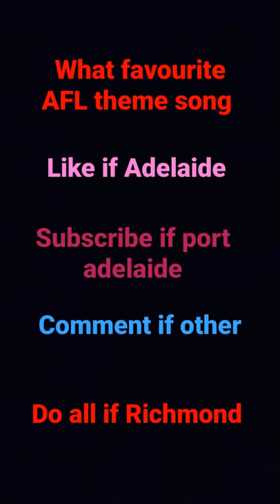AFL what favourite theme song